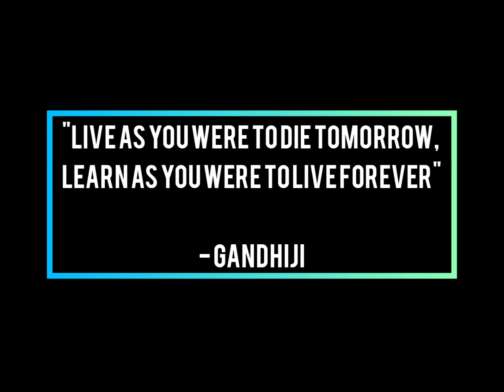NSAC G2 Sr No 7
“राष्ट्रीय एकपात्री अभिनय प्रतियोगिता” के पहले चरण की घोषणा करते हुए हमें खुशी हो रही है कि गुट 1 और 2 के लिए पल्बिक पोल खुला कर दिया गया है। चुने गए वीडियो गाँधी तीर्थ फेसबुक और यूट्यूब पर हम शेअर कर रहे हैं। आपसे निवेदन है कि आपकी पसंद के वीडियो को अवश्य LIKE करें। इस चयन के बाद परीक्षक समूह इस गुट के विजेता को अंतिम रूप देंगे।

'National Solo Acting Competition’  has been shortlisted for phase - 1 of the competition that is the Public Poll for Group 1 and 2 Category. The videos have been uploaded on Gandhi Teerth social media platforms (Facebook and YouTube) for viewer likes. After this selection, in phase - 2 the jury will finalize the winner for this category.